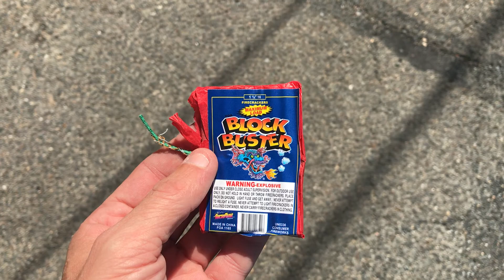Mine are louder than yours, why?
Cool trick to make MORE noise. This video doesn’t do it justice, try it for yourself and you will see it works great...